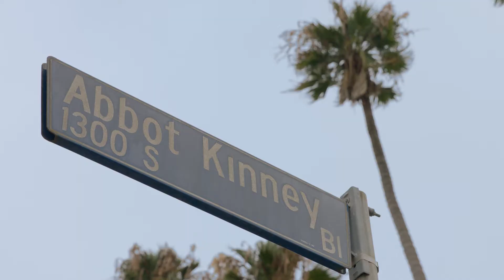At Home, on the Water at AMLI Marina Del Rey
Welcome to a beautiful Life. AMLI Marina del Rey is a new collection of coastal-modern residences and resort-inspired amenities coming together in a coveted water-side location.